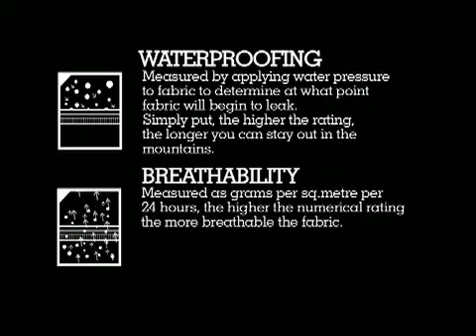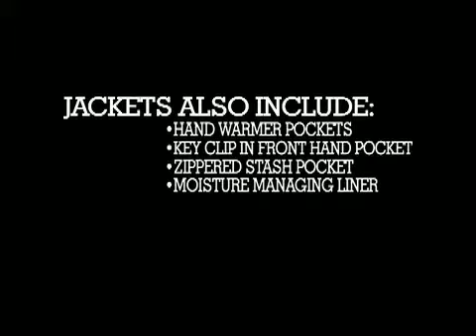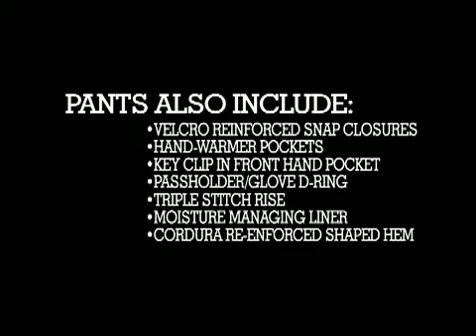Westbeach Pk video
Product knowledge video for 08/07